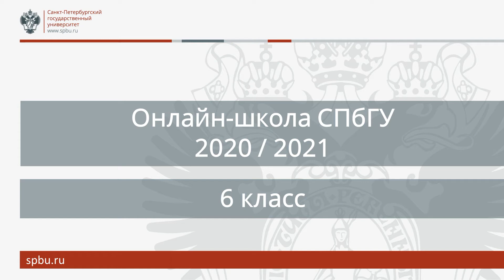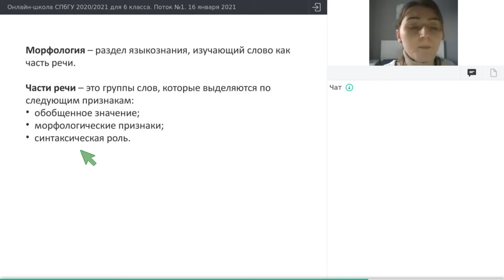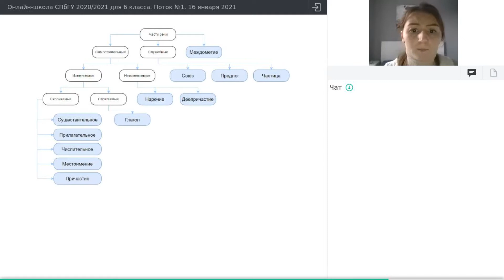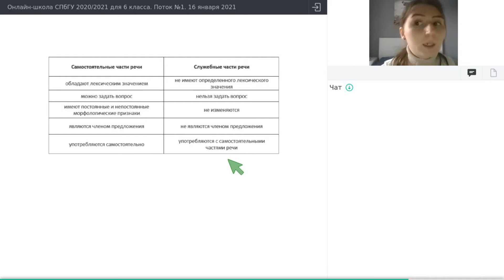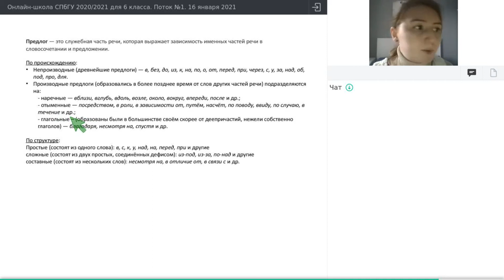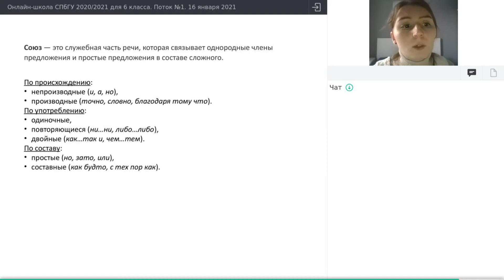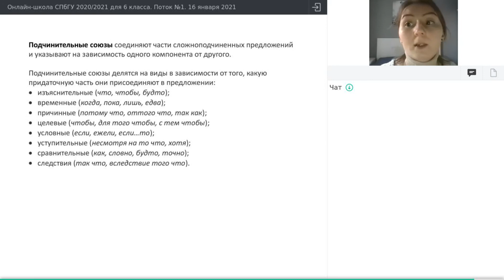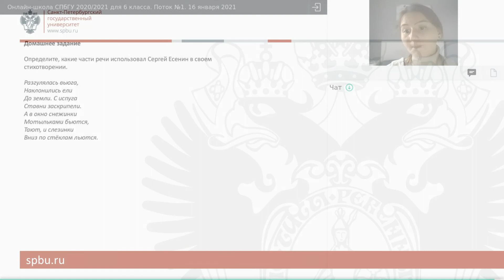Онлайн-школа СПбГУ 2020/2021. 6 класс. Русский язык. 16 января 2021